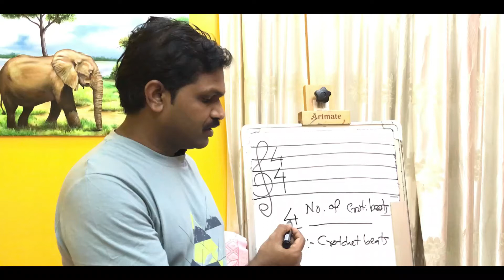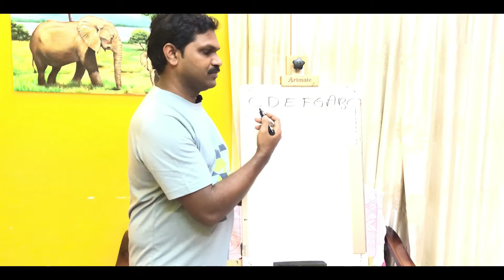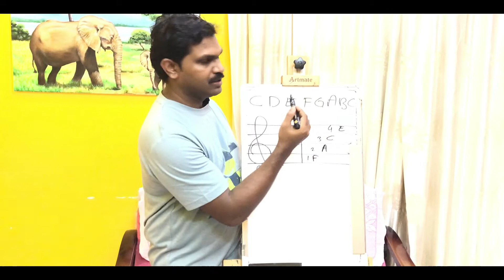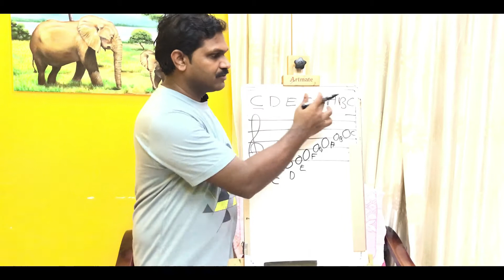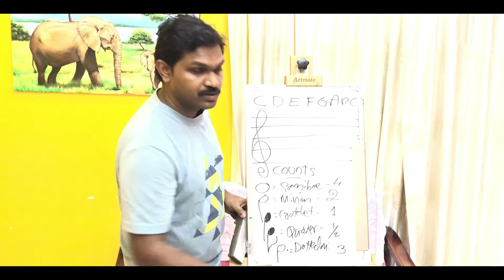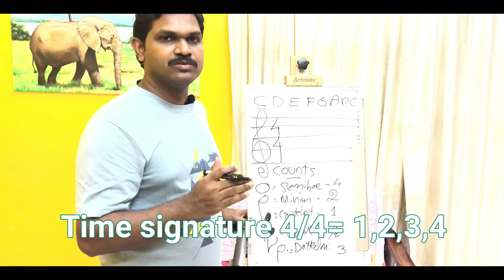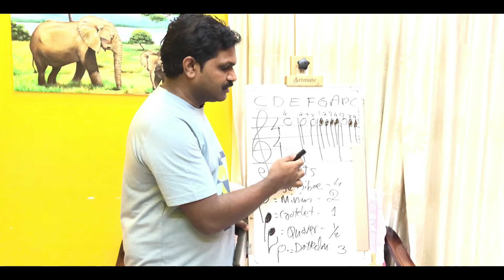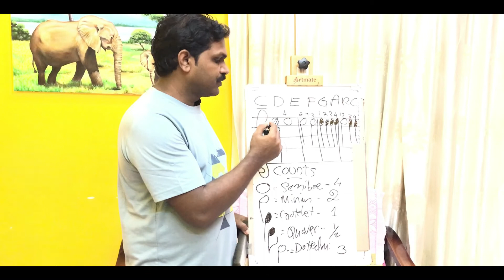How to Read Music Notes Easily I Basic Music Theory P-2 മലയാളം I Malayalam by Gm Music ndd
Hello Friends,This video(How to read music sheet Easily Part-2) mainly focusing for beginner music players (Keyboard,Piano,Guitar,Violin)..who can learn easily ,counts and music Line notes and Space notes...In this video am explaining about the Treble Clef, 5 line notes & 4 Space notes, 7 Sounds of music and Major Counts. Please learn these lesson thoroughly and also ,if you have any doubts you can comment in the comment section and i will reply you soon.
Part 3 will come soon..(Key signatures & musical words and symbols)
Musictheory malayalam
Malayalam musicTheory
How to read Music Easily
Read music Easily malayalam
Basic Music Theory Malayalam
Music Theory Malayalam
Malayalam Music Theory
How to read Music Easily Malayalam
Staff Notation Malayalam theory
Gm music Ndd
Wil GM Music Ndd
Music school